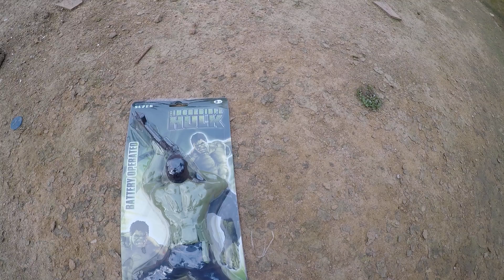Hulk robot toy creeping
In today's video, we will see a hulk robot toy that can creep. cute hulk robot toy. battery life toy hulk robot.